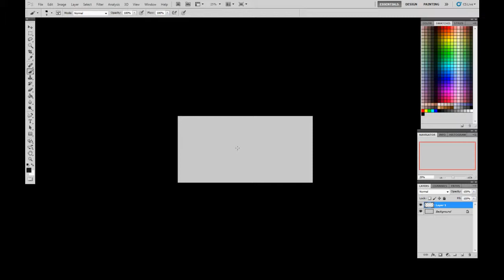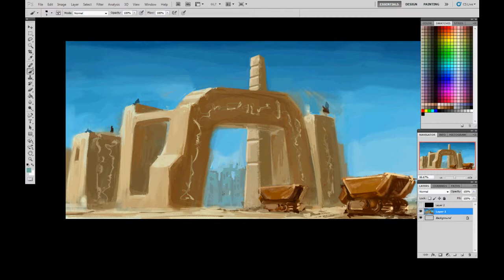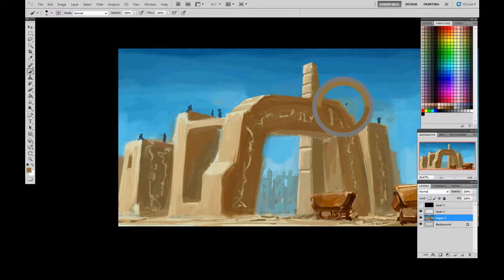Speedpaint : Desert Town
It was fun to draw.
Music: Noa's theme 91 from Patlabor TV series & New OVA Music Complete Disc 2 - Character songs by Kawai Kenji